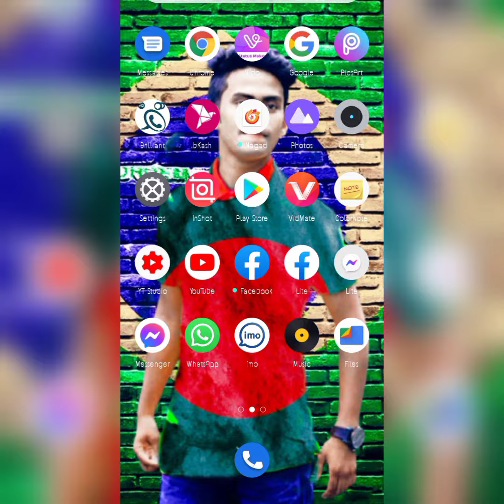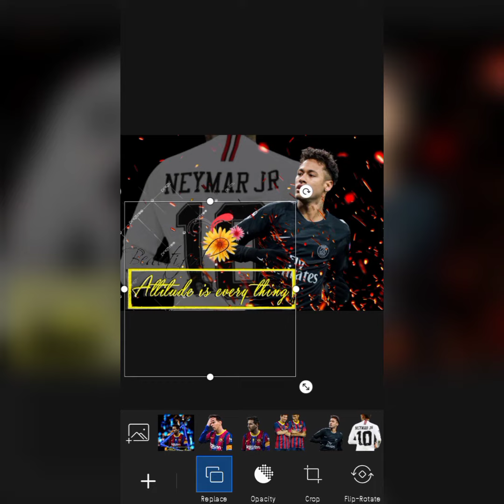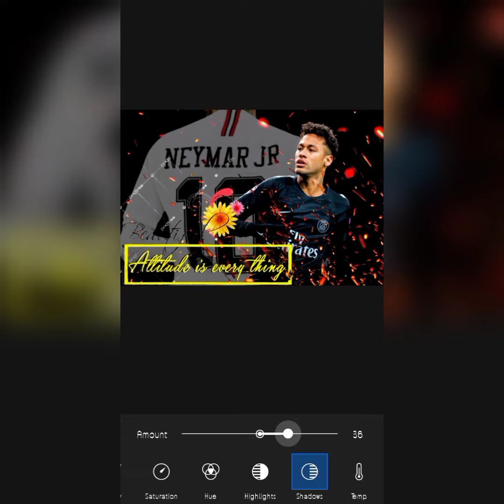Neymar Jr Picture Editing In PicsArt With Your Mobaile Phone In One Click| AgH Emon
Pinterest Account; Agh Emon

You too can edit any picture. When we upload our pictures in Facebook or social media, we want everyone to like our pictures. And for that we need photo editing.
We have come up with a new way of editing pictures for you.
I hope I can teach you something good.
Everyone will be with us.
You paint the picture as you like.
Thanks.This channel is for photo editing only. Thank youEdit photos with your mobile in one click.